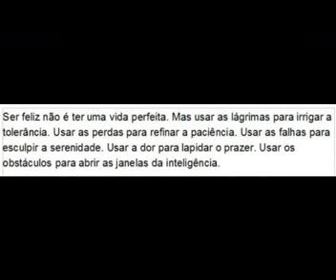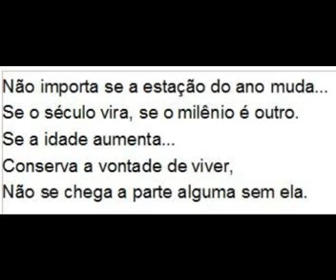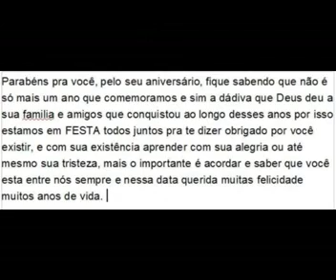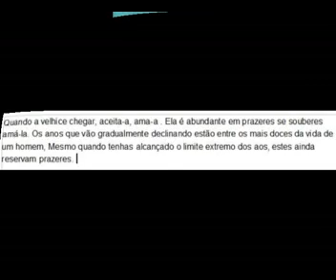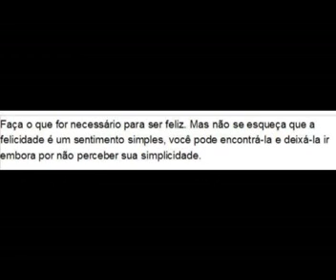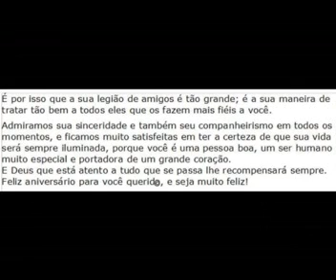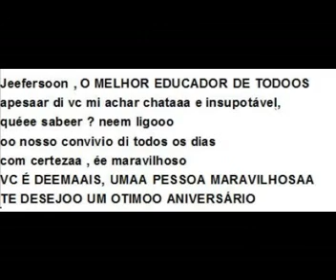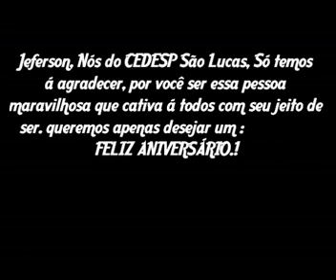Homenagem Alunos 2010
Homenagem dos Alunos de Op. Telemarketing Para eu! kkk Jeferson o Gostosao kkkk
Adorei a homenagem! Obrigado